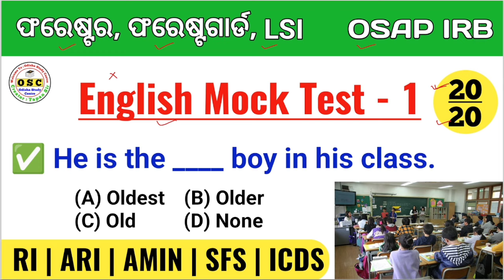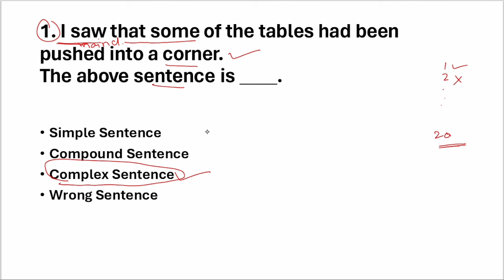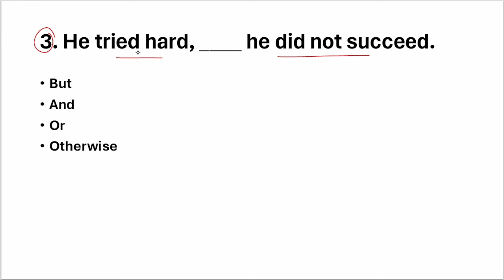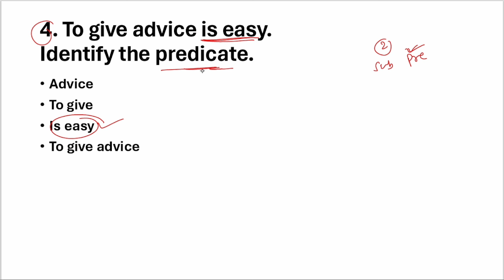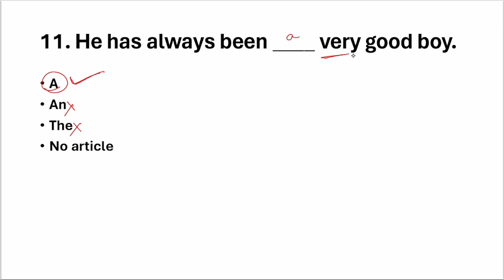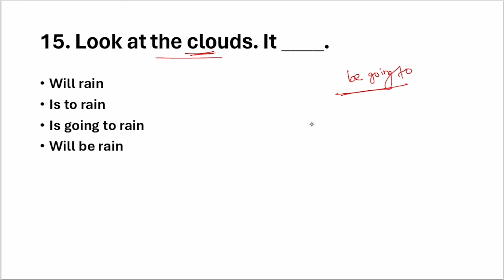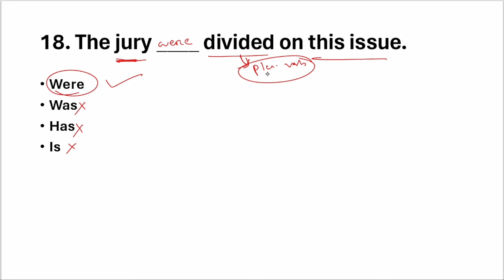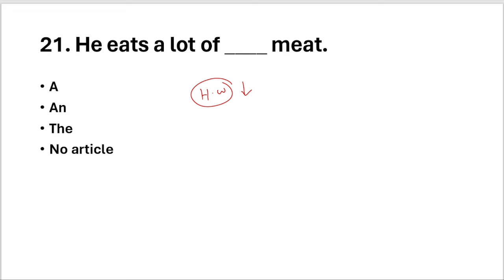ସମସ୍ତେ ଟେଷ୍ଟ ଦିଅନ୍ତୁ ଆଉ କେତେ ରଖୁଛନ୍ତି ଦେଖନ୍ତୁ | English Mock Test For OSSSC Exam | By Tapan Sir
Target Forester, FG & LSI, RI, ARI, AMIN, SFS & ICDS 2024

For RI, ARI, AMIN, SFS, ICDS Supervisor
Price :